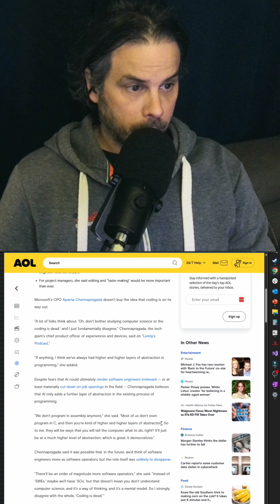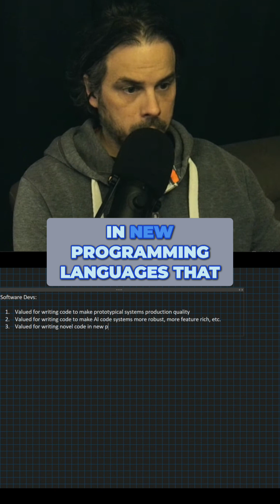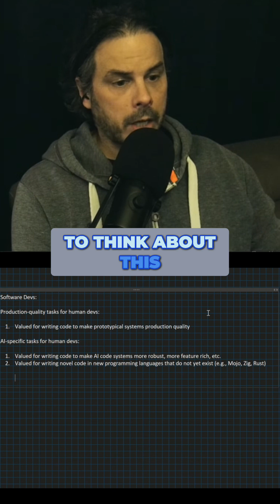AI Coding Models & Vibe Coders Need Human Coders, Especially for Future Programming Languages!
We explore how AI code generation necessitates more software developers. We discuss novel code, new programming languages like Mojo, Zig, and Rust, and AI-specific tasks for human developers. The AI movement is increasing, not decreasing the value of human developers.